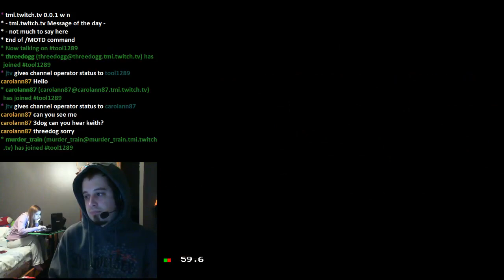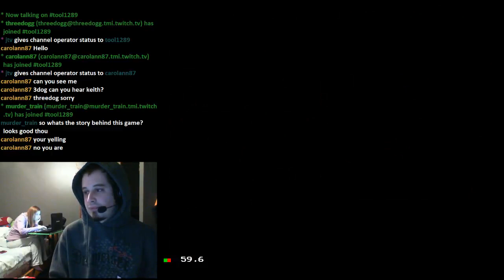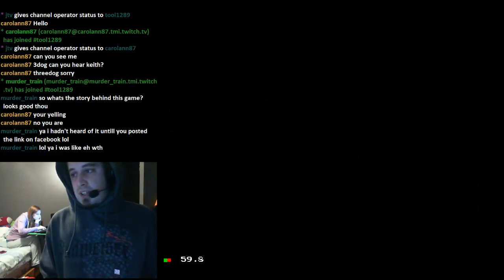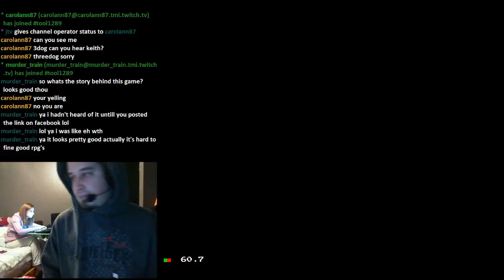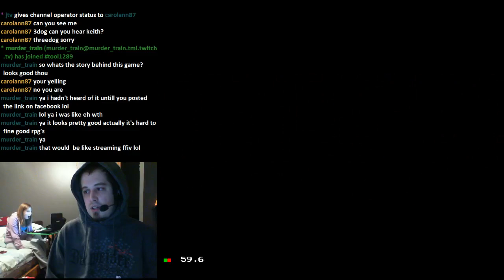SHINING FORCE CD-SEGA CD 720p (TOOL1289) 11/9/2012 - 2 / 8